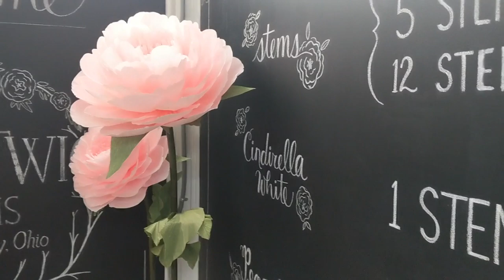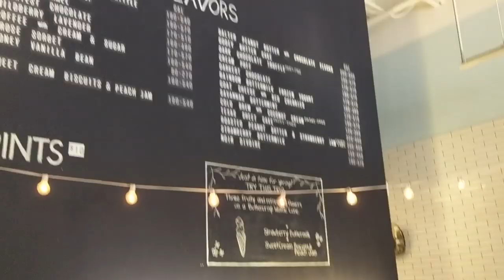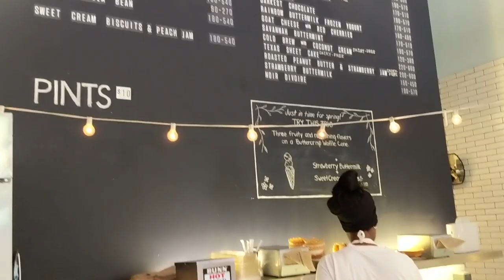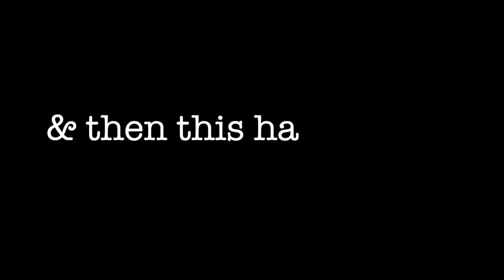TORNADOS, CAT STROLLERS, & PEONY FESTIVAL MEMORIAL DAY VLOG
Soooooo, this happened. I am just so thankful the tornados didn't take more lives than it did. There is a lot of rebuilding that Dayton is going to have to do, but the support from businesses and people themselves has been amazing! If you are from the area/or would like to know how to help out

I just wanted to upload this now, sorry it took so long, it has been crazy with school, and I know some of you knew I was from the area that got hit. So for all of you who were curious- we are safe and sound! Got really lucky with where they hit. Love you all, happy summer for those of you that don't work in the summers!!!